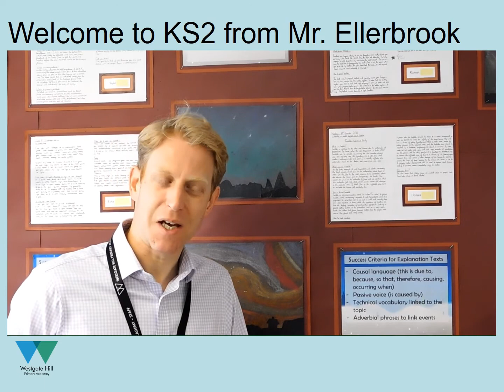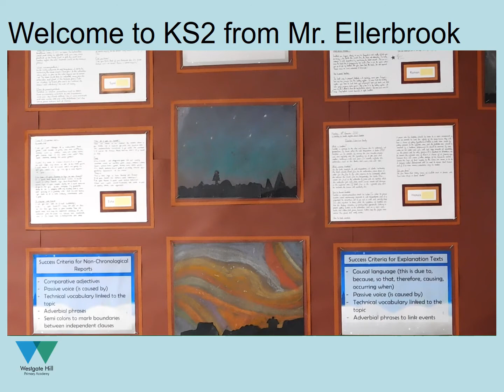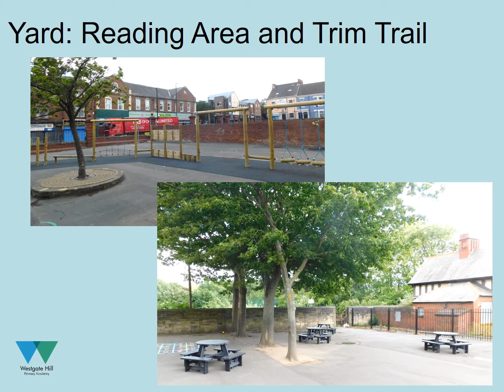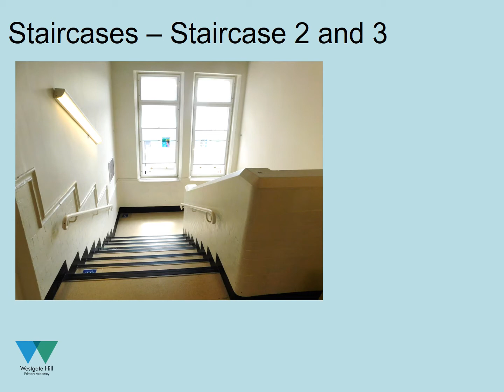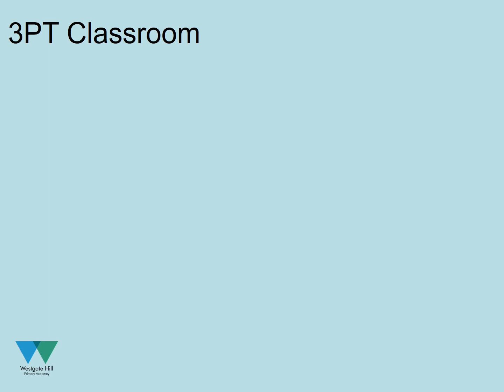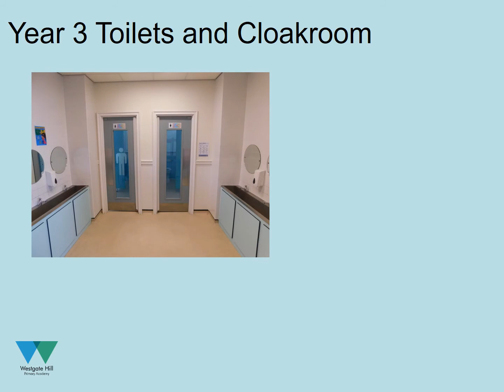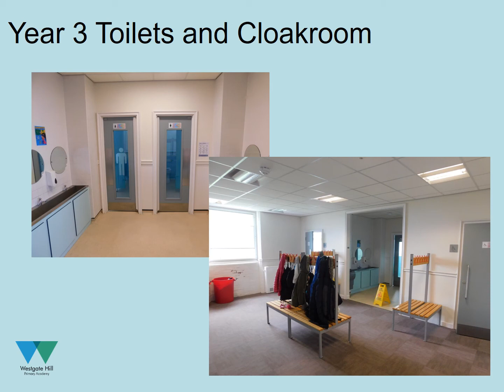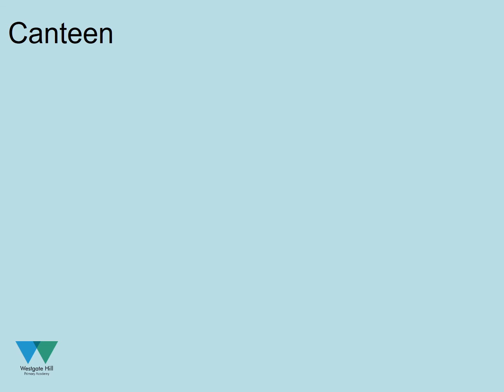Mr Ellerbrook's Welcome to KS2